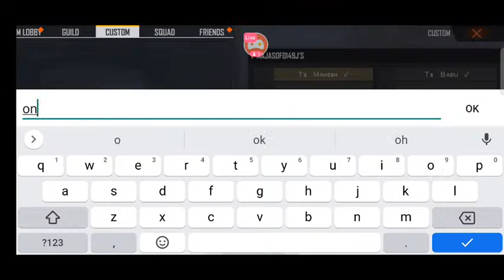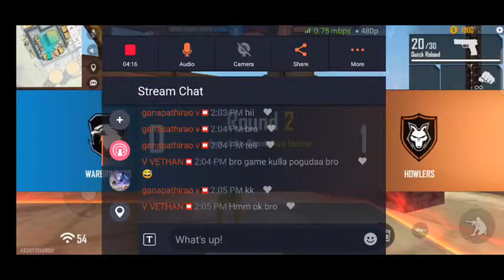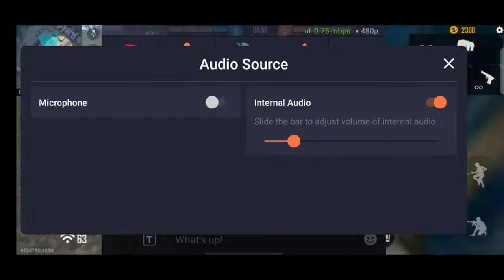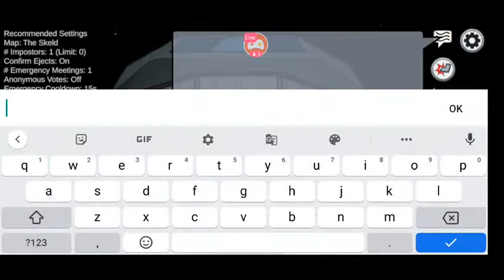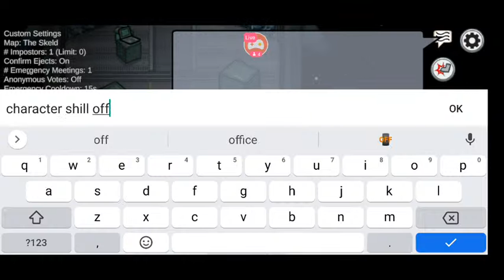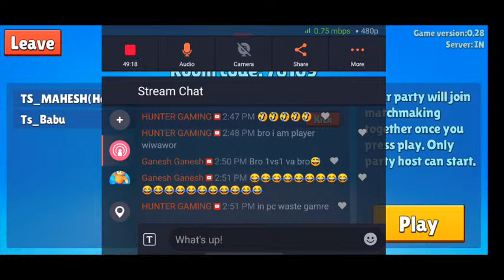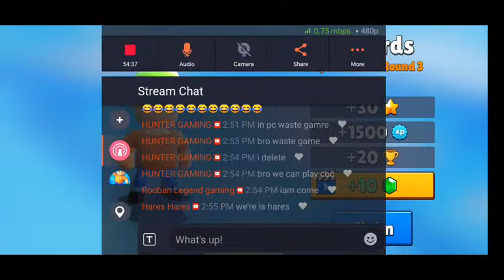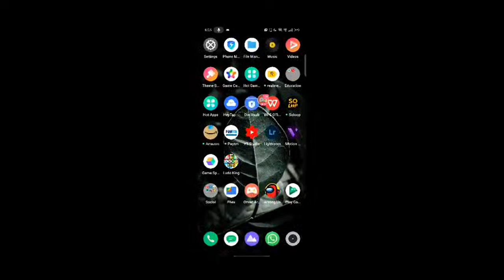FREE FIRE LIVE TAMIL | ts mahesh vs ts babu | 🔴read to 300 subs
ts mahesh vs ts babu
1 vs 1